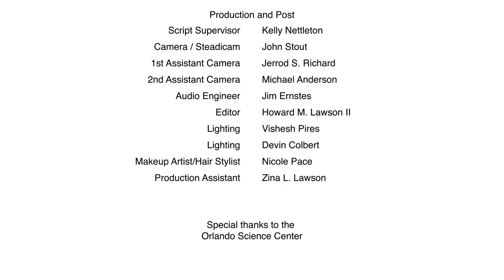Believe - a 48 Hour Film Project - Orlando 2014